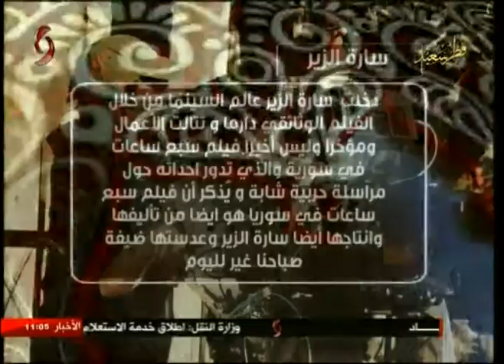الكاتبة والمخرجة سارة الزير | صباحنا غير 2018/6/16